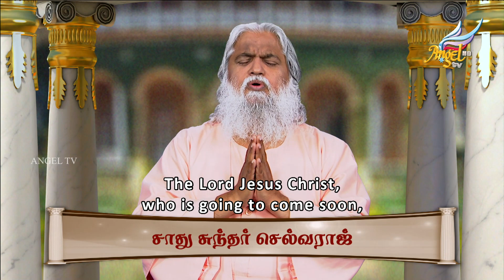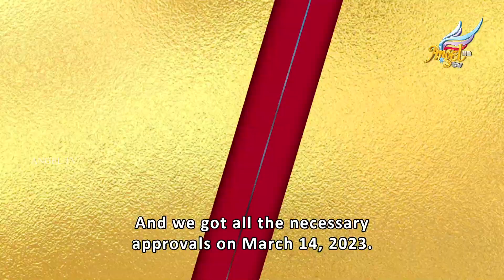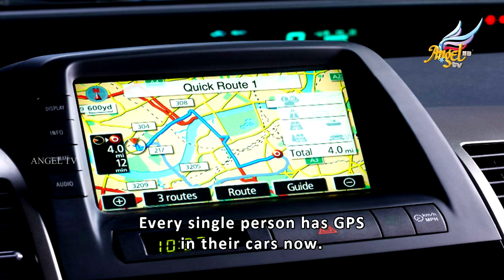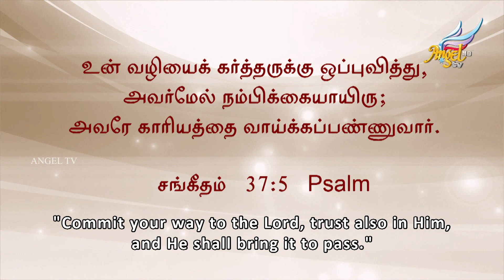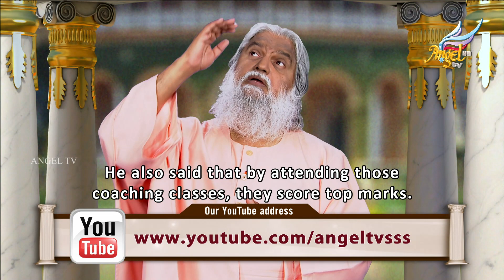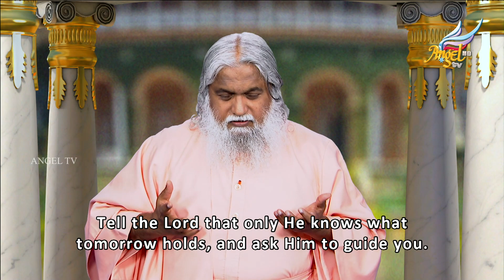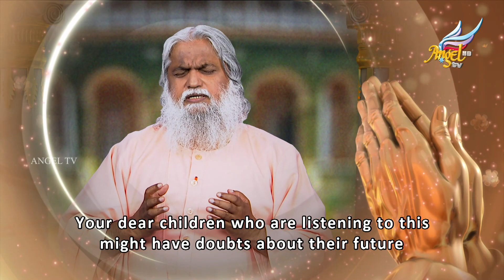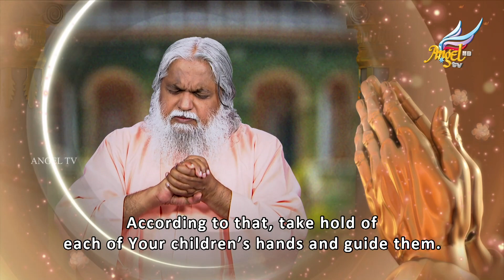Healing Love//குணமாக்கும் அன்பு | Commit your way to the Lord | Ep 769